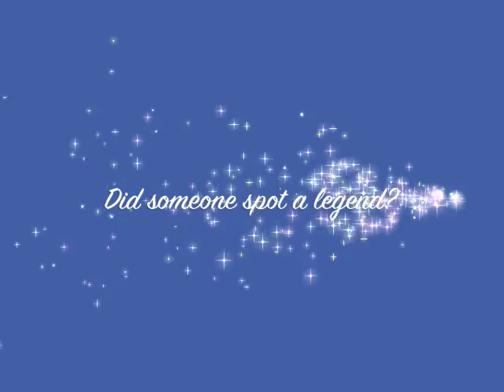Newcastle 4-3 Huddersfield - Town fans in great voice as two teams enter the pitch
Newcastle United v Huddersfield Town.  A second round Carling Cup tie in August 2009 at St. James Park.  The tie was won by the Magpies who defeated Town 4-3.  This was despite Town leading 3-1 at one point.

Also in the ground was a certain Andy Booth ... so did someone spot a Legend?

Footage filmed on a Toshiba Camileo S10 handheld camcorder. Standard Definition.